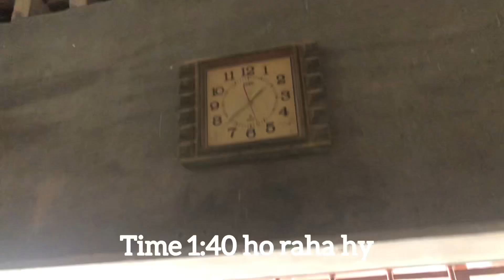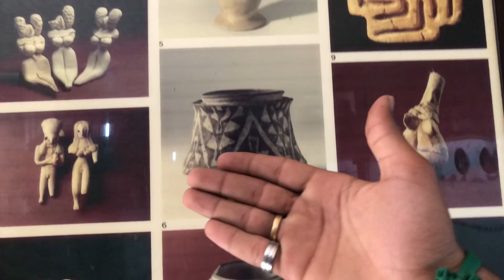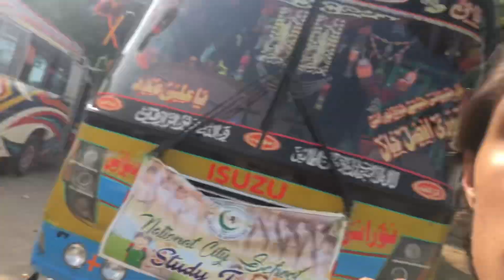Larkana Trip suddenly Meetup with YouTuber❤️😍